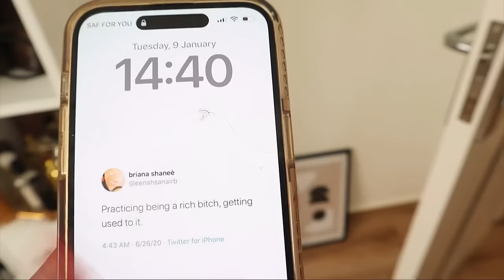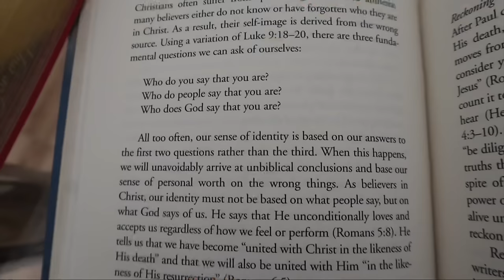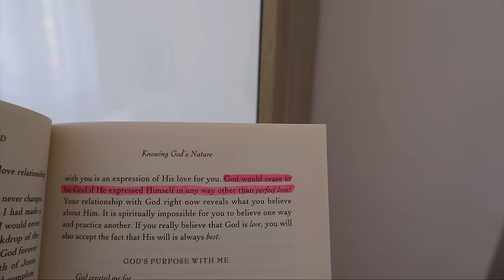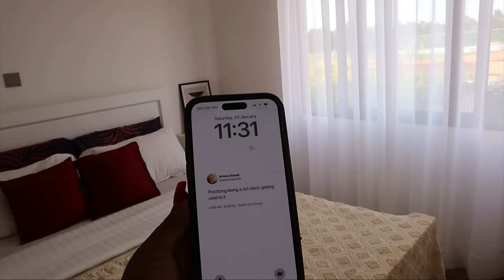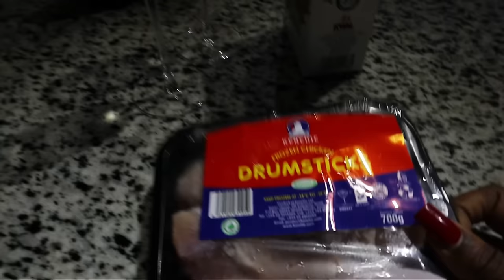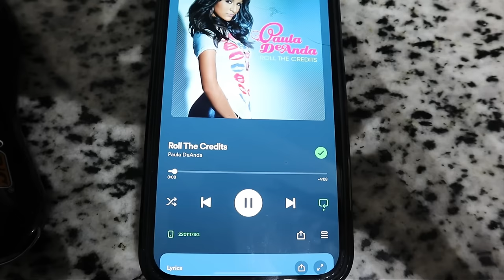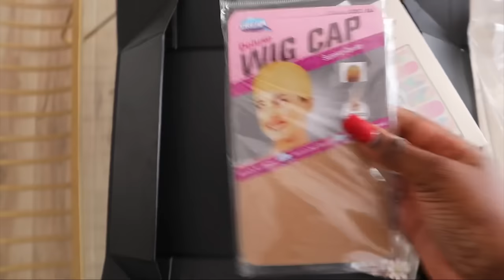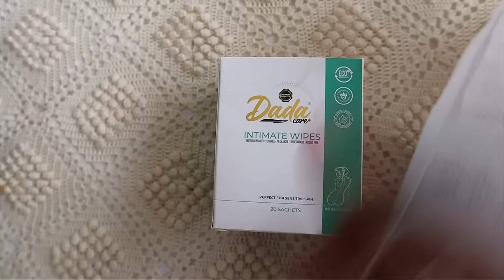WEEKLY VLOG: Bowling Date, New wig, Hosting Zari, & life lately❤️🫶🏾